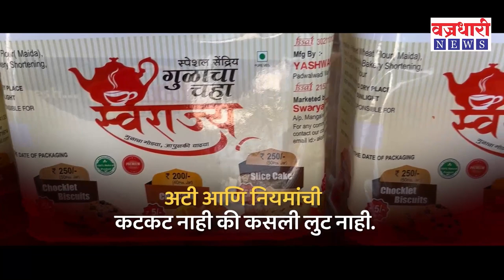Sangli| माजी मंत्री जयंत पाटील व विश्वजीत कदम एकाच स्टेजवर..।। वज्रधारी न्यूज ।।